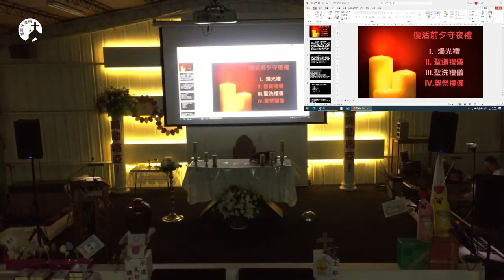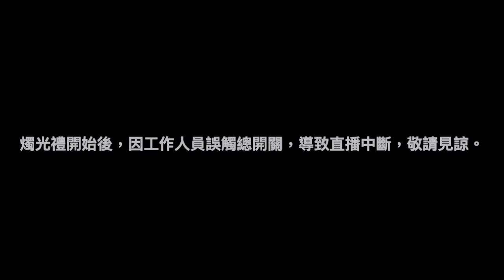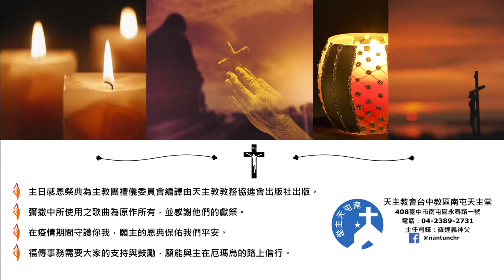南屯天主堂 2022-04-16 復活前夕 主祭:林必能神父 彌撒直播（Rebuild）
「天主教會台中教區南屯天主堂頻道」
 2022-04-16 復活前夕彌撒直播 主祭:林必能神父
問題與建議，請留言或播０４－２３８９２７３１堂區秘書 謝小姐，祝福大家平安。